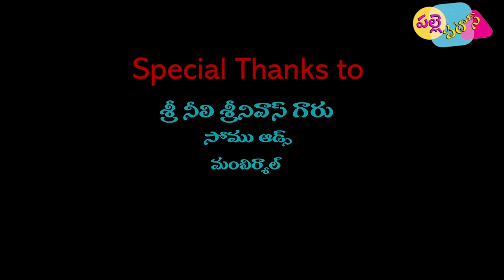DJ REMIX SONG | Latest Bathukamma song 2019 | village ultimate song | palle pataas